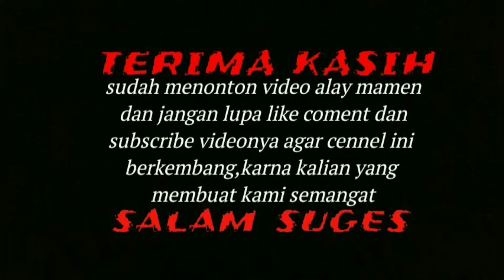cowoknya cemberut pas ceweknya digombalin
Salam suges. Kali ini gw menghibur pitri yaitu dgn memuji dia dengan gombalan receh alay mamen. Makasi ivan dan pitri udah diizinkan share. Smuga kalian baik kedepannya